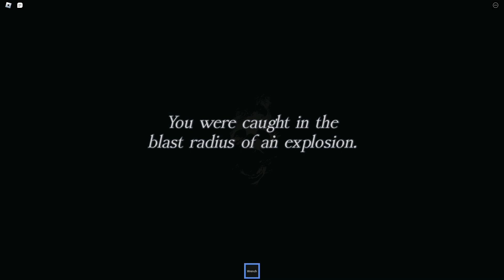ROBLOX DRIVE *WE LAST 5 MINUTES* 💀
This game is harder than it looks but we really were just stupid... The game is called Drive if you want to check it out yourself!

Links:
My Discord server! Come say hey

BUY GAMES FOR CHEAP!

Shop my set up! 😋